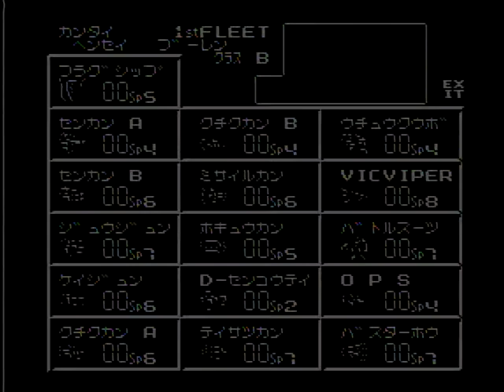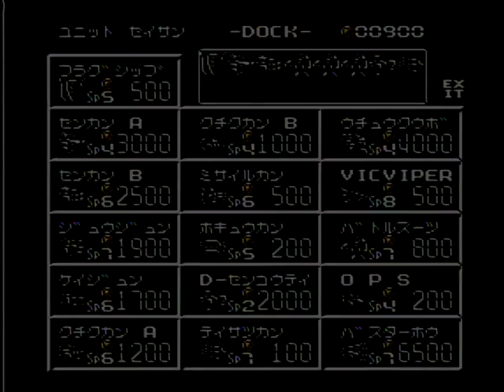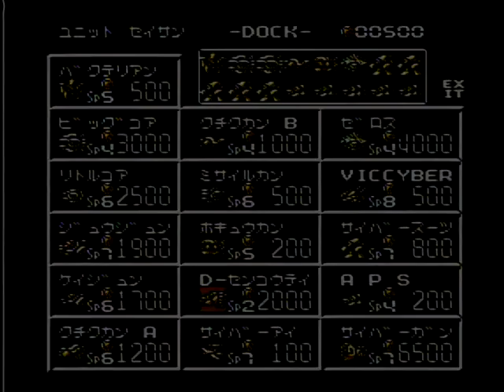コスミックウォーズ ファミコン Cosmic Wars